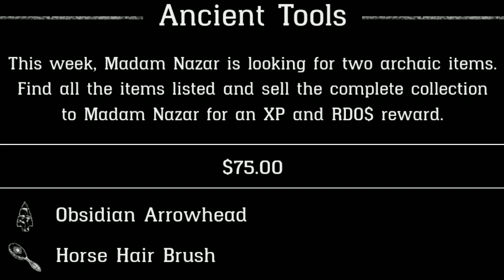Madam Nazar location today April 17th (RDR2Online) + weekly collection location "Acient Tokens"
Hairdresers_set_collection_location_today
Hairdressers_set_Collection collection = 70dollar.